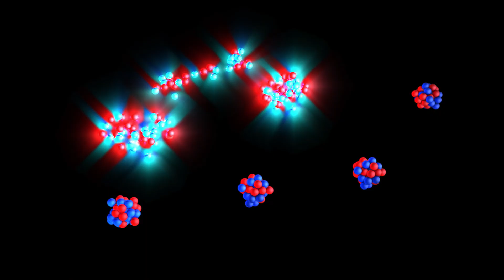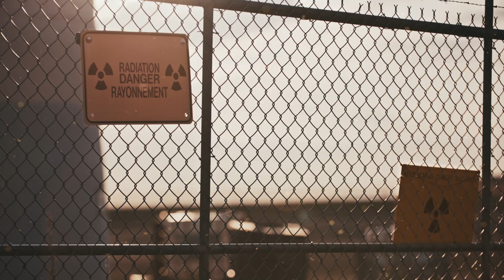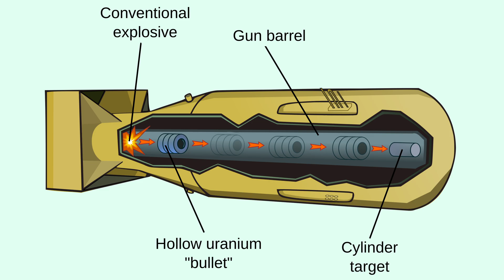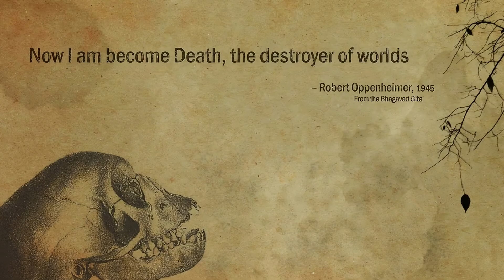This Hydrogen Bomb Was 3,000x Stronger Than Hiroshima!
Hello everyone!

☢️ What is the atomic bomb, and how did it change the world forever?

From a secret wartime project to one of the most powerful weapons ever built, this video breaks down the invention, science, and history of the atomic bomb, all in simple and clear language!

In this video, we explore:

🧨 The Invention of the Atomic Bomb - How World War II, Einstein’s equation, and the Manhattan Project led to a weapon that changed global warfare.
🔬 The Science Behind It - What is nuclear fission? How does E=mc² explain atomic explosions? And what’s the difference between uranium and plutonium bombs?
🌍 Historical Usage - Why were Hiroshima and Nagasaki targeted? Was there a third city? What came after the bombings?
🤯 Fun Facts & Curiosities - From nuclear shadows to the Tsar Bomba and shocking facts about radiation and Cold War paranoia.

Whether you're a history buff, a science lover, or just curious about one of humanity’s most controversial creations, this video will give you the full picture.

CHAPTERS
00:00:00 - The Worst Atomic Disaster Ever
00:00:39 - Introduction
00:01:09 - The Invention of the Atomic Bomb
00:02:45 - The Science and Bomb Types
00:04:08 - Historical Usage of the Bomb
00:05:11 - Fun Facts & Curiosities
00:06:07 - Conclusion